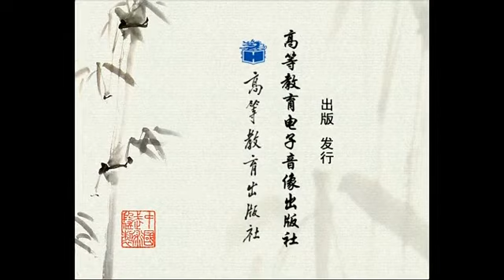八极拳 三段套路 Bajiquan 3/6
主要内容包括八极拳概述以及一至六段段位技术的基本形态、单练套路、对打套路和拆招技法。
目录
第三节 八极拳三段技术图解
一、基本形态
二、单练套路
三、对打套路
四、拆招
对人体动态技法的要求
八极拳在人体动态技法的要求可分为手法、步法、身法三部分。（1）手法：八极拳的手法有攉、砸、劈、挑、插、撑、贯、叼、架、压，要求出手迅捷，依靠下肢、腰脊和肩胯的拧转弹抖把力量迅速传递到肘、腕、手部。
（2）步法：八极拳的步法注重震脚、跺脚、闯步、碾步、跳步、闪步、垫步和拥搓步，要求灵活稳健、落地生根，出步时抬脚不要过高。
（3）身法：八极拳的身法多以肩、胸、背、肘、胯等部位近身挨傍挤靠，崩撼突击。具体的运用法则体现为吞、吐、沉、浮、闪、拧、翻、抖。其中，吞、吐表示前后方向的运动；沉、浮表示上下方向的运动；闪表示左右方向的运动；拧、翻表示以脊为轴，左右旋转的运动方法；抖是四面八方浑圆爆发的身法